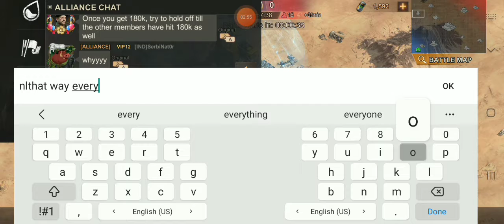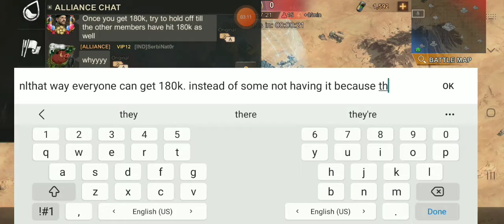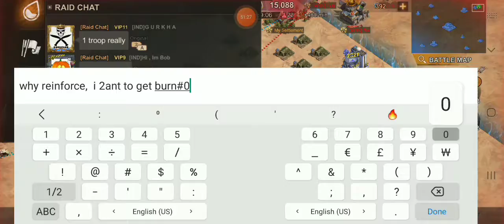Reservoir League S3 - IND vs W1N